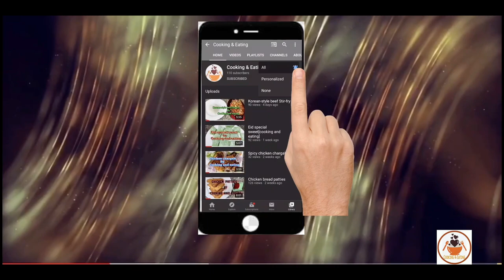CHICKEN GARLIC BREAD || Cooking and Eating SN